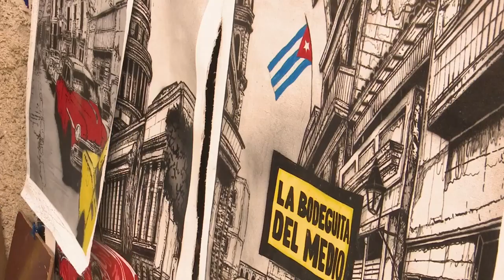Cuba cracks down on art in public spaces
New law affects street artists in Cuba by regulating artistic expression in public spaces.